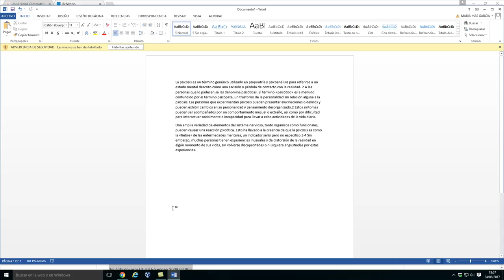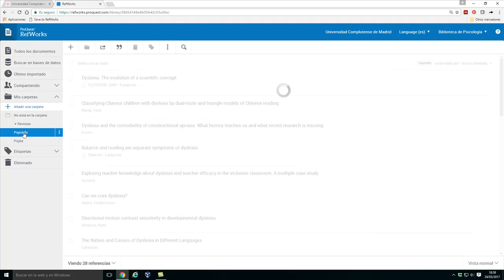14 Nuevo RefWorks. Crear la bibliografia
Unidad 14: Crear la bibliografía